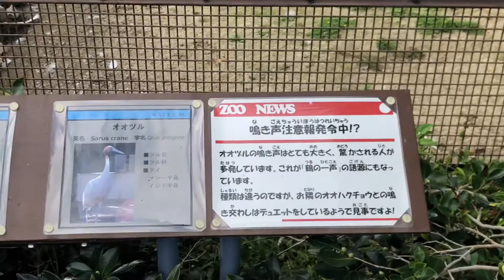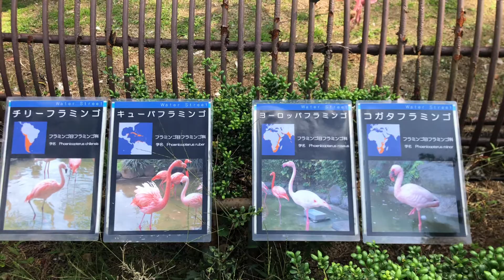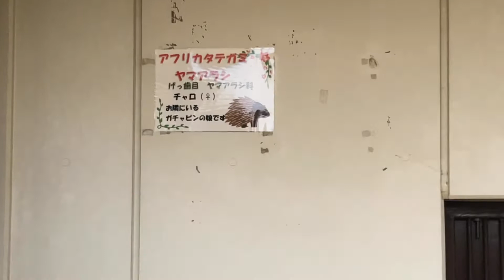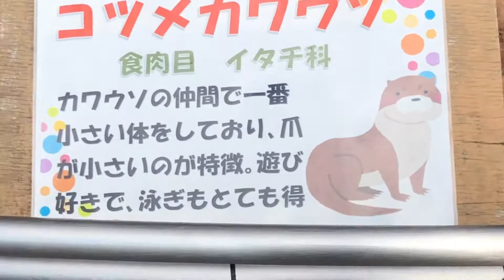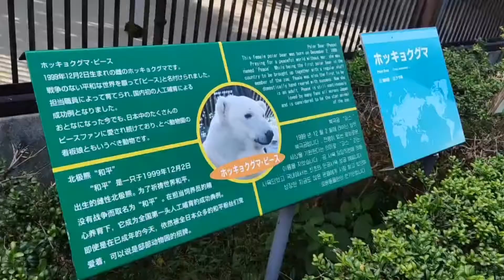愛媛県伊予郡砥部部町にある砥部動物に行って来ました！ギネス更新中のしろくまピースの映像もあるので見てくださいね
説明ピースは1999年12月2日に愛媛県の愛媛県立とべ動物園で生まれ日本で初めて人工哺育に成功したホッキョクグマです。
現在はピースは20歳になりました！
皆さんも是非会いに来てくださいね